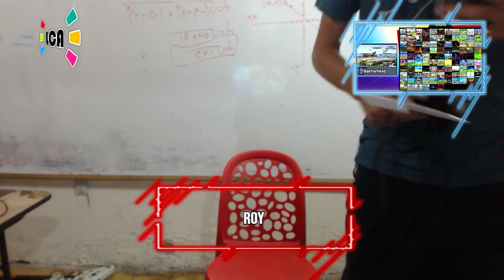LCA Weekly 118 | Singles | Roy (Snake) vs. OBA (Luigi)